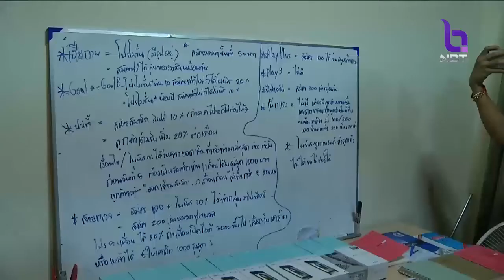ปราบพนันบอลโลก ห่วงนักเล่นหน้าใหม่ กว่า 1 แสนคน ลงสนามพนันออนไลน์ได้ง่ายผ่านมือถือ